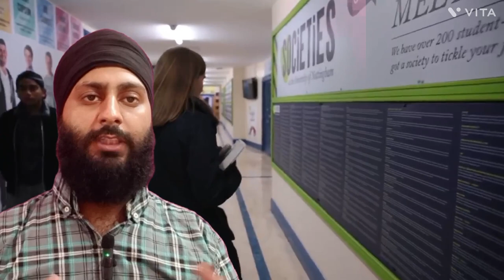Life Of Abroad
owner name:- Gurvinder singh maan and Ramanpreet kaur Maan

fan sidhumoosewala , Ranjit Bawa

take care of yourself 💟 plz support me 🙏

insta I'd :- mr_mrs_raman_preet  go to insta follow